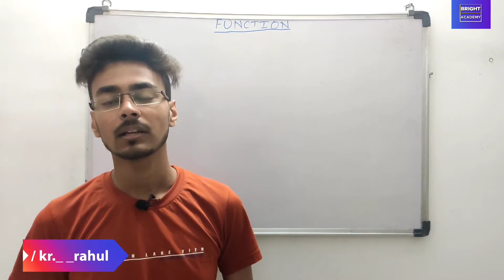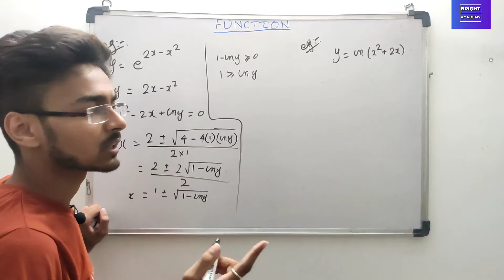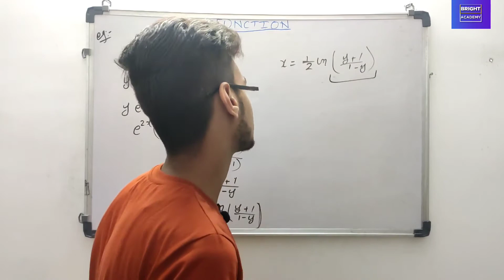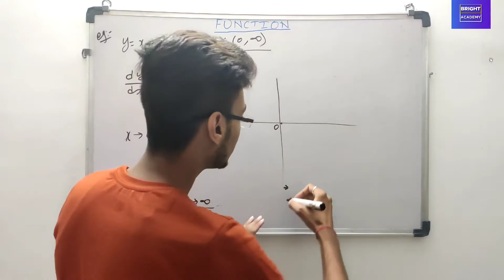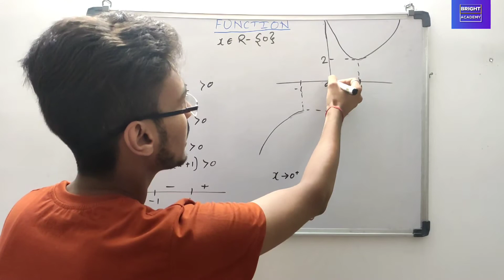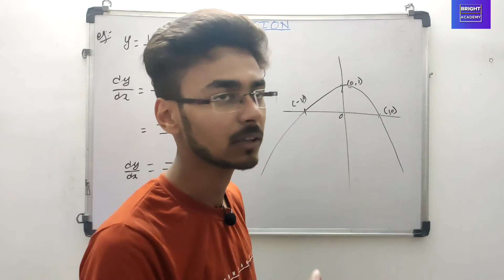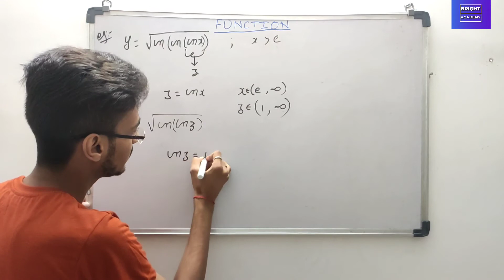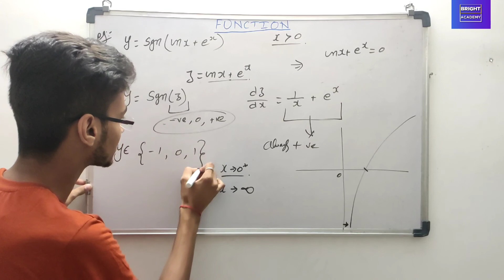Important Questions on Range | Function | Class 12 | JEE | Lecture 3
Hello everyone,This video is about Graph of  Important Questions on Range | Function.Every concepts of Graph of Important Questions on Range | Function has been discussed in this video with suitable examples which are relevant with latest competitive examination Patterns.